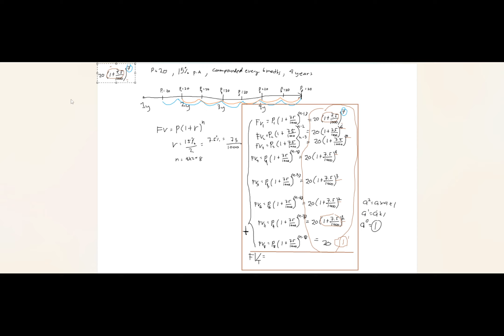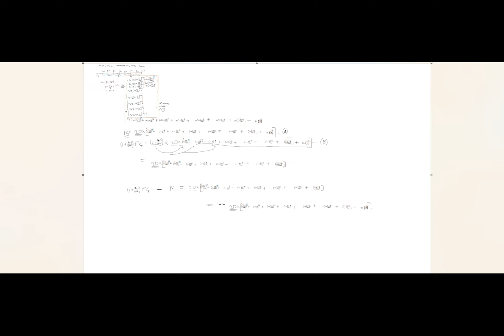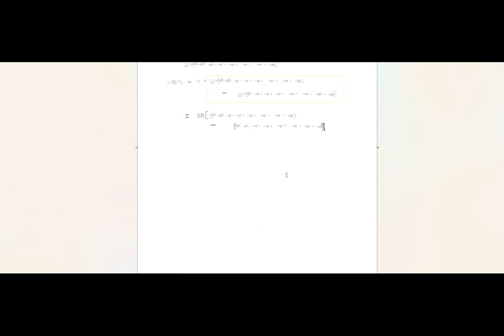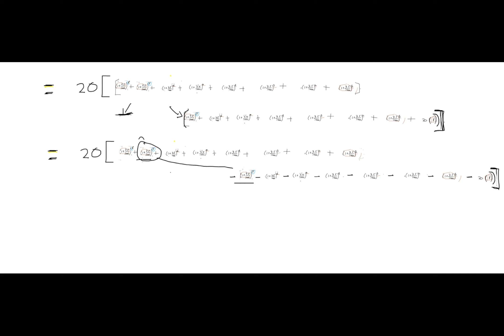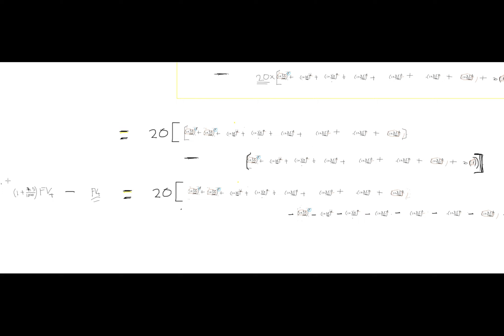Bryce Explanation using numbers